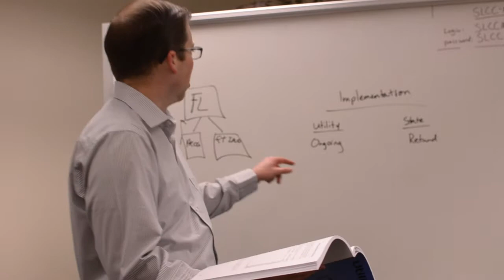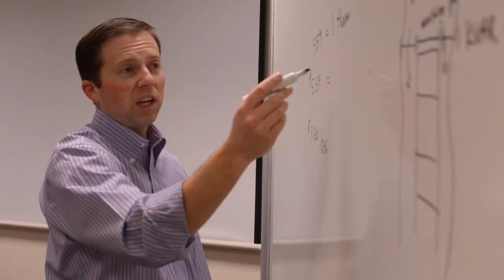UtilityPro - Existing Consulting Company